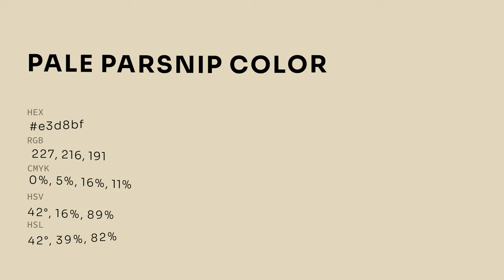Pale Parsnip color e3d8bf hex color - Green color - Cool color e3d8bf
What color is Pale Parsnip ? e3d8bf hex color - Green color - Cool color e3d8bf

Hex e3d8bf Color Code is also known as Pale Parsnip color.

Hex e3d8bf Color code in RGB color code model is created after adding 89.02% red color, 84.71% green color and 74.90% blue color.
Hex e3d8bf Color code in CMYK color (process color) code model is generated after subtraction of 0% cyan, 4% magenta, 15% yellow and 10% black.